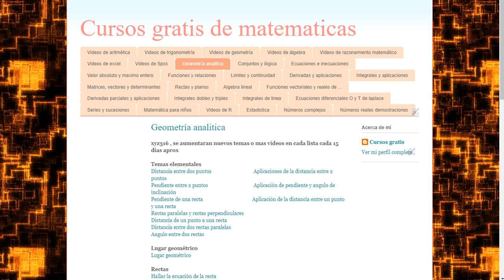Traza de una matriz, hallar la traza de una matriz. matrices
Ejercicios resueltos de Traza de una matriz
Traza de una matriz
Traza de una matriz mate316
hallar la traza de una matriz